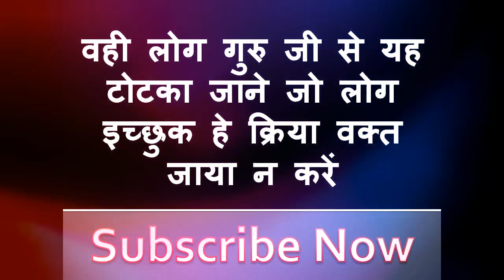न कोई मंत्र न कोई सामग्री सिर्फ एक अनोखे टोटके से सम्भोग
नमश्कार